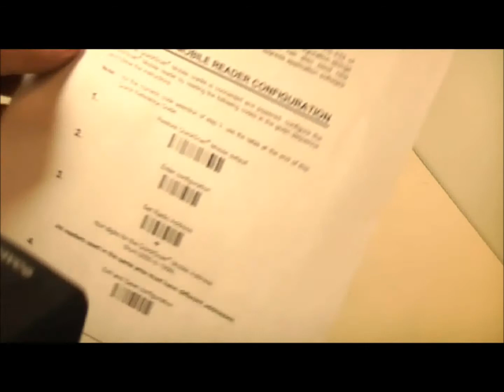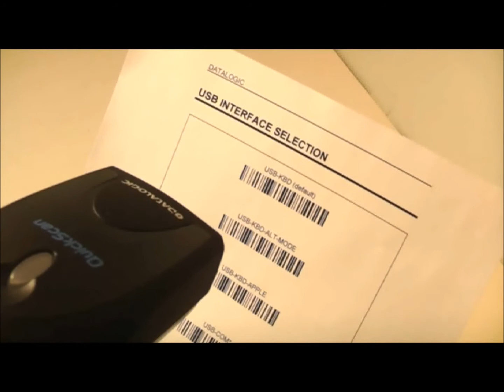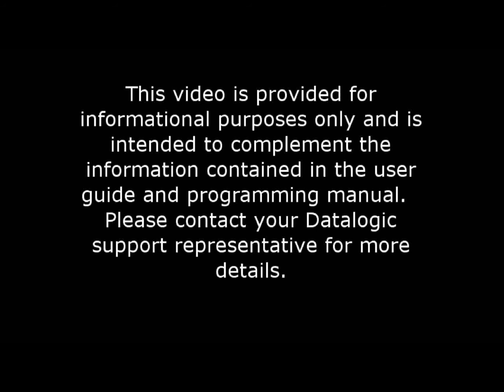Datalogic QuickScan (QM2100) - İlk kurulum ayarları